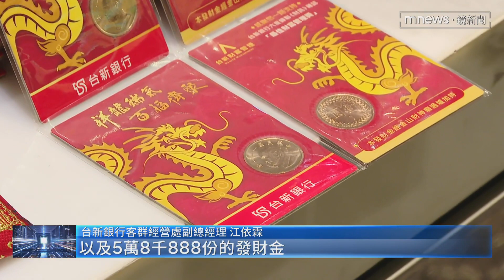迎接龍年！凱基推發財米 台新「開運三寶」沾喜氣｜鏡新聞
距離農曆新年倒數一個多月！迎接龍年各家銀行，都提前準備各式的開運小物，像是台新銀行就準備了限量8萬8千888份的發財水以及發財金等，另外凱基銀行別出心裁推出發財米免費送，象徵吸滿飽飽財氣，讓民眾新年能沾點喜氣。